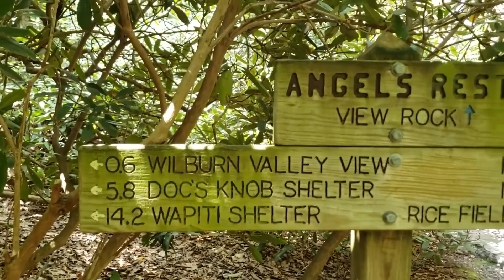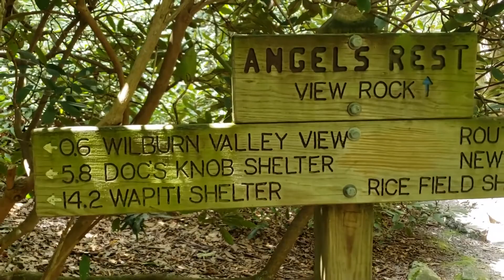Appalachian Trail Days 53-54: Angels Rest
After crossing a somewhat sketchy suspension bridge, Boorah takes a dip in a cold pool under the falls. Then we meet a super sweet baby fawn curled up in the brush next to the stream.

The next day, #54, we are treated with a nice view overlooking the small town of Pearisburg, VA. After hiking a rocky trail, and passing through a rocky outcropping, we end the day at the Angles Rest Hikers Haven Hostel.